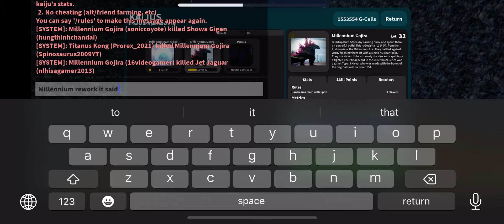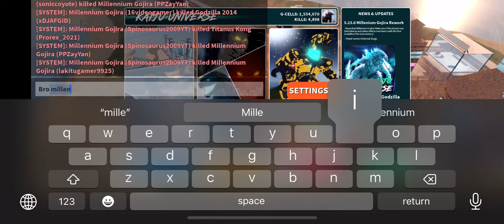Millennium Gojira Rework!! - Kaiju Universe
I’m back on controller

*g2000 is slow (spoilers)